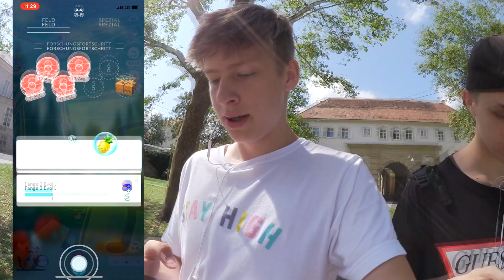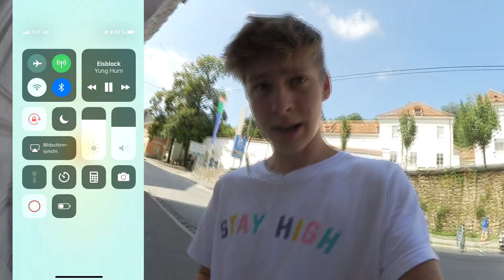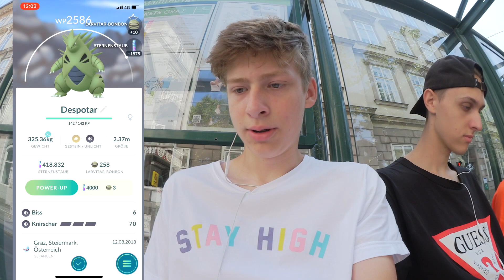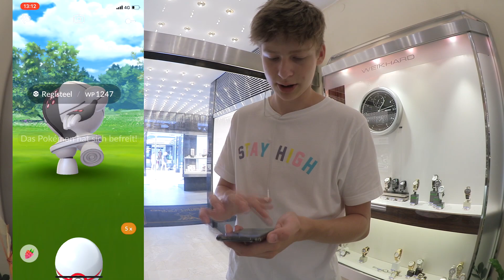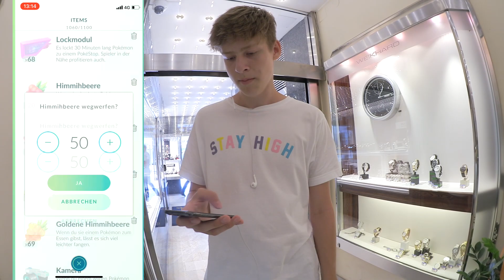13 Shiny Evoli fangen! 100%?✨ Registeel und Despotar • Pokémon Go deutsch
► Heute fange ich einige Shiny Evoli am 8. Community Day Teil 2. Noch dazu machen wir einen Despotar und einen Registeel Raid!

Pakete an:
Puuki
Paketfach 1
Postfiliale Andritzer Reichstrasse 37a
8045 Graz - AT

13 Shiny Evoli fangen! 100%?✨ Registeel und Despotar • Pokémon Go deutsch